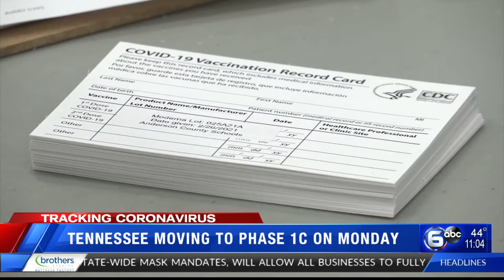Tennessee moving to phase 1c on Monday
WATE 11 p.m. news